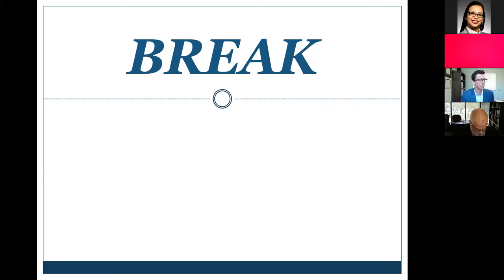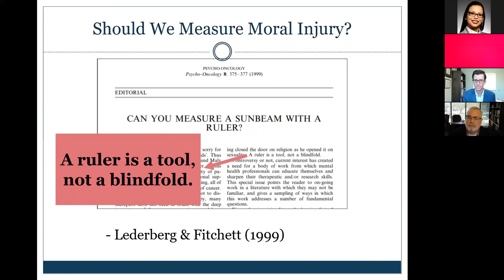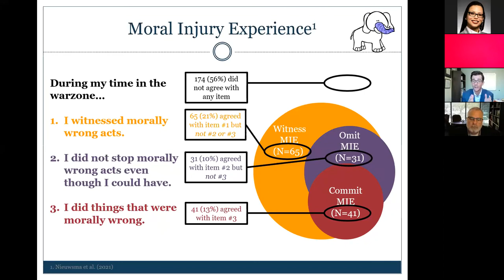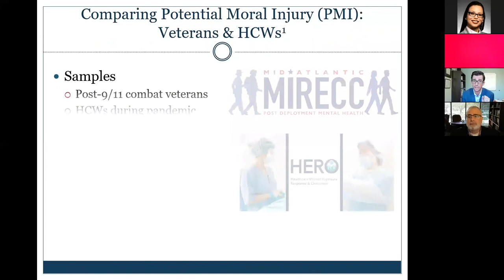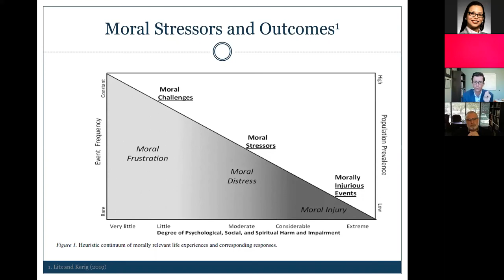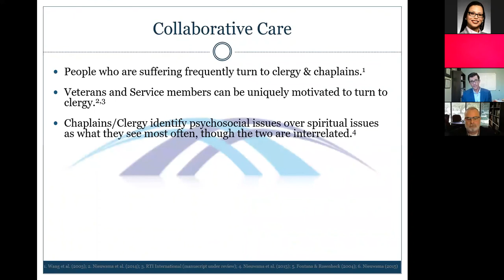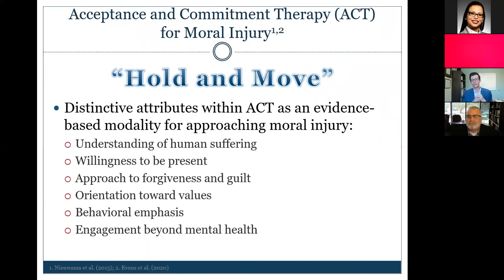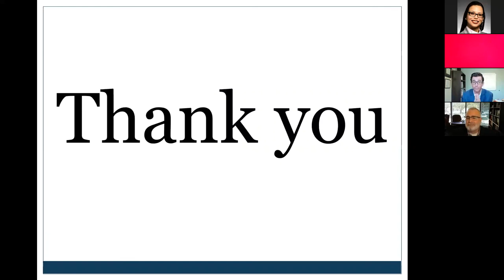Moral Injury: From Combat to COVID-19 Part II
Jason Nieuwsma, PhD
Associate Professor, Duke University Medical Center
Associate Director, VA Integrative Mental Health, Durham, NC

Bowles Chapel Lecture Series
Memorial Hermann Health System